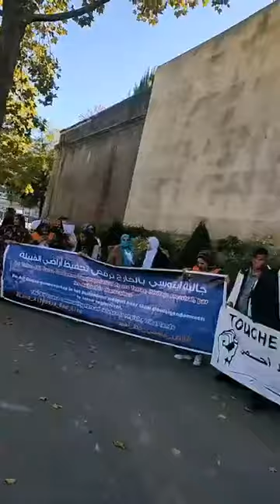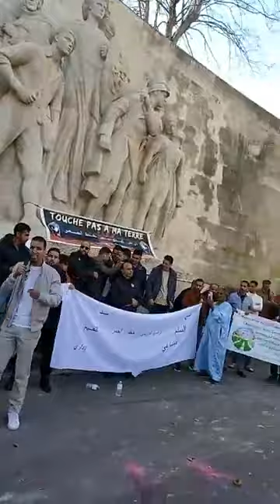جانب من وقفة باريس للدفاع عن الأرض/جالية وادنون باوربا تتظاهر